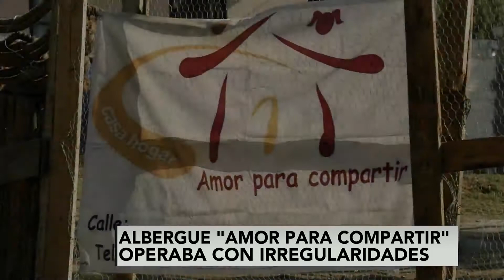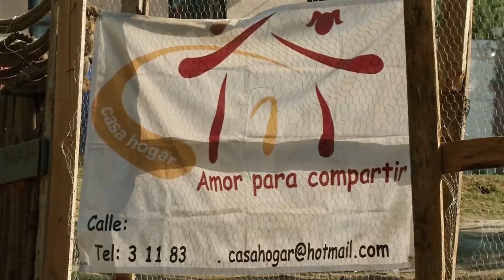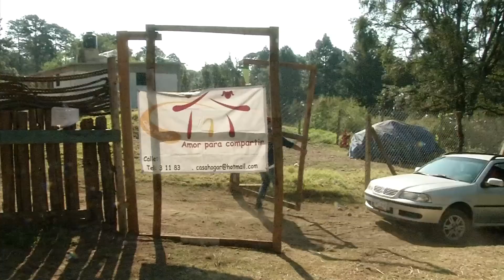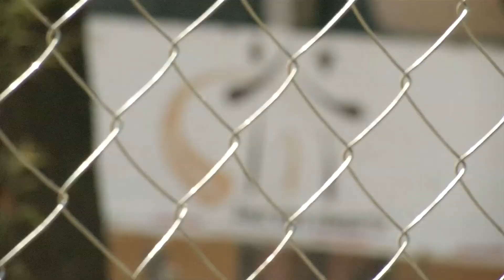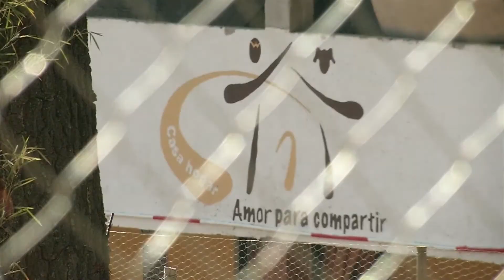Albergue ' Amor para compartir', una historia de maltrato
Por fuera una casa hogar que recibía apoyos gubernamentales, por dentro un negocio, una historia de maltratos,  Conoce la historia "Amor para compartir" en donde hay 12 niños desaparecidos...